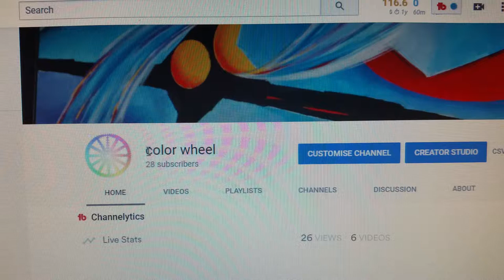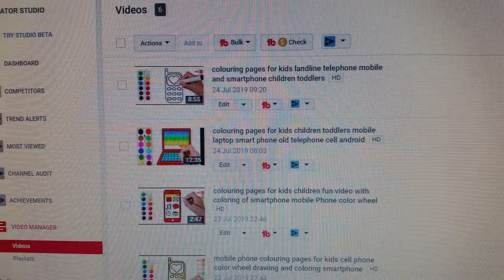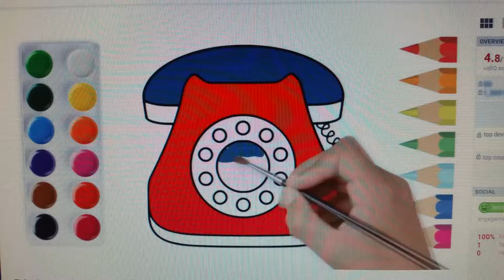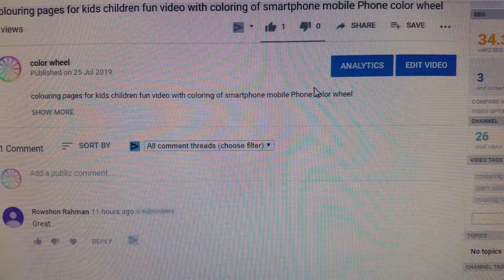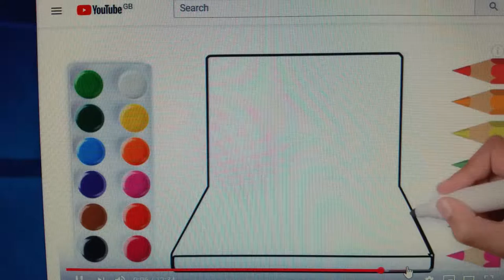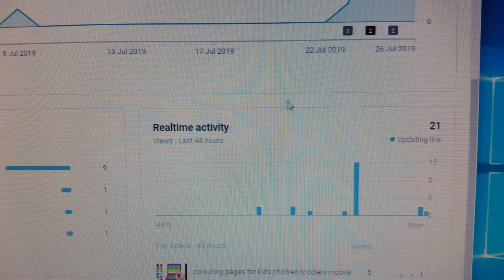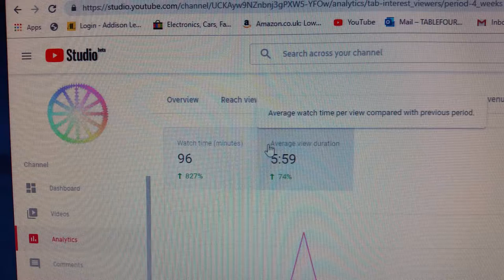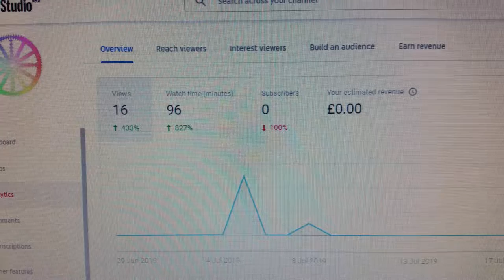how to succeed in YouTube grow on YouTube from scratch 29 July 2019 Starting a YouTube channel